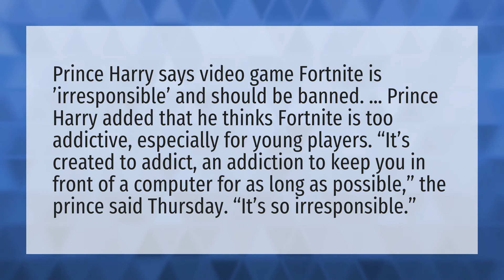Should fortnite be banned?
Destroy Structures With Propane Tanks • Should fortnite be banned?